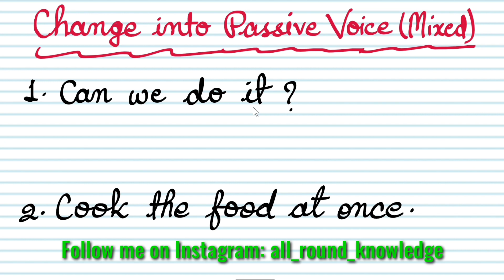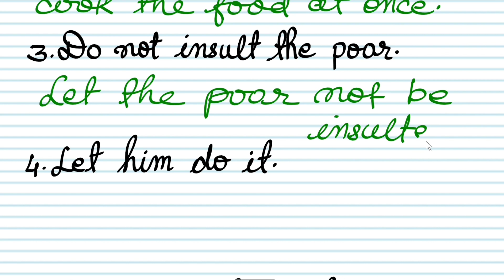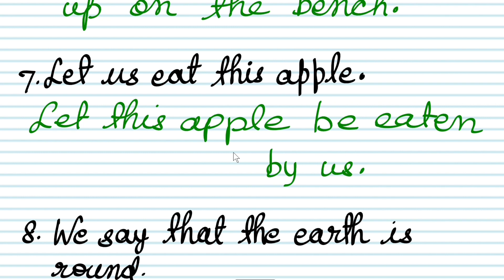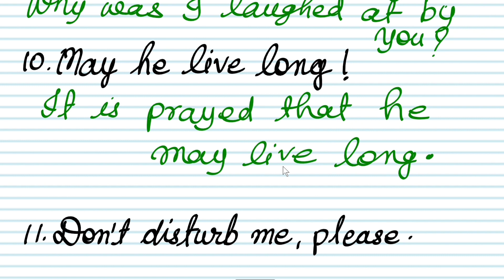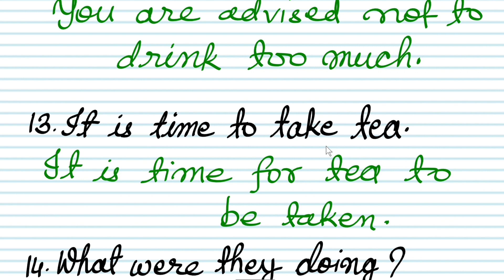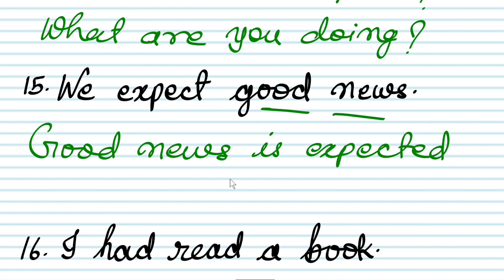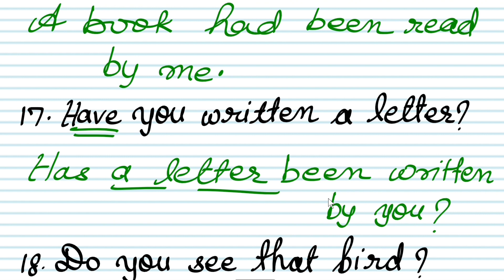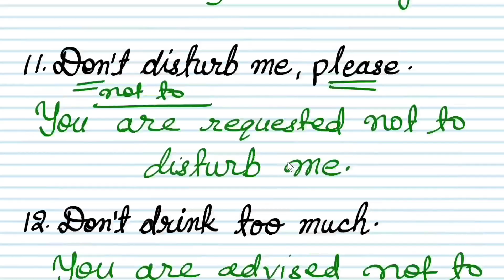Active and Passive Voice (Mixed Advanced Sentences)Voice in English Grammar/Active Passive Exercise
In this video you learn how to change some advanced sentences of Active Voice into Passive Voice through Examples.